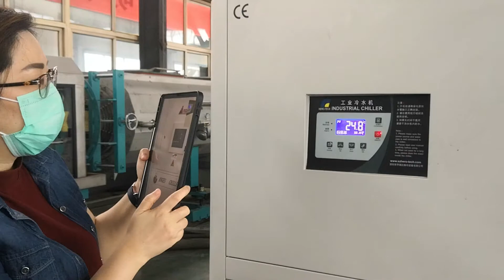Drip irrigation equipment training.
Continue to break the COVID-19 virus blockade, XDC High speed irrigation pipe equipment online commissioning for Thailand customer.